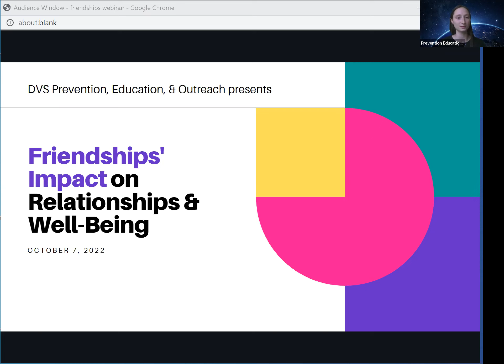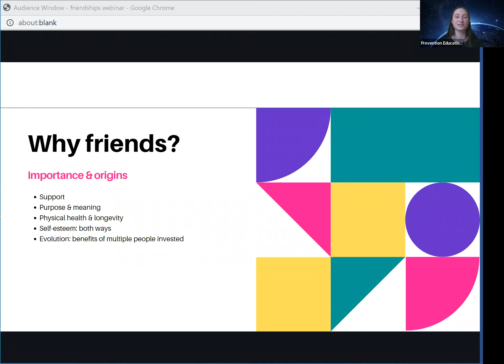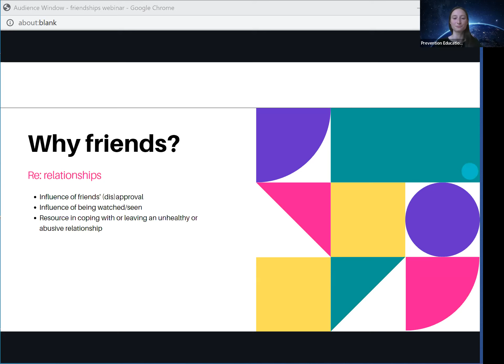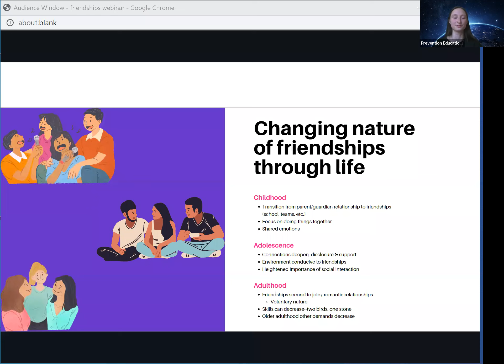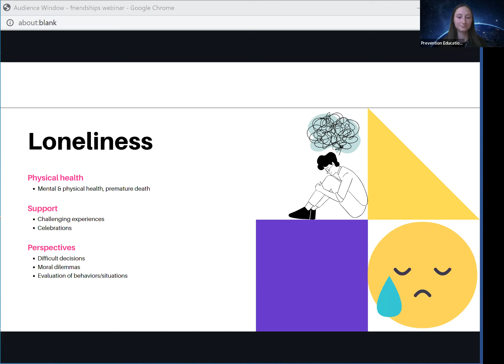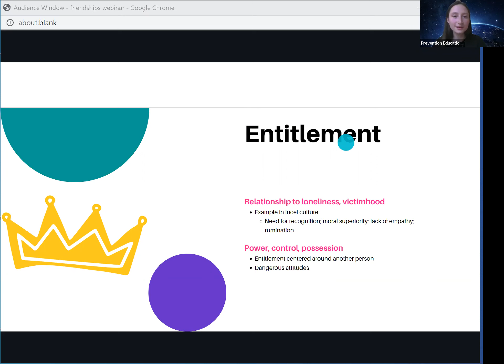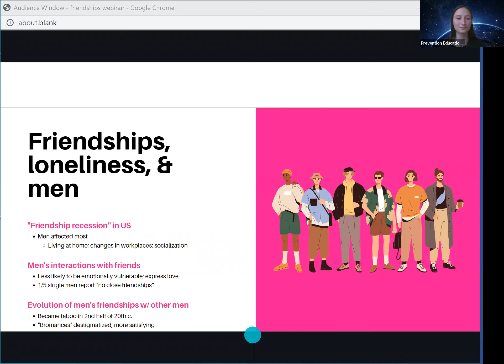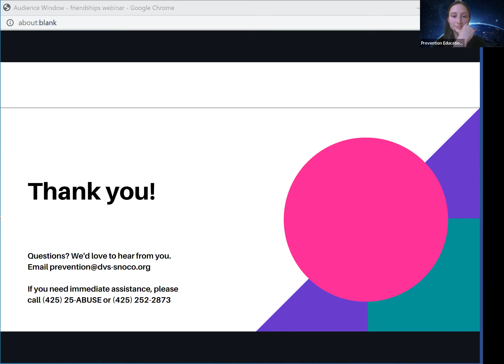Friendships' Impact on Relationships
Olivia discusses the ways that friendships can intersect with other relationships in our lives, including intimate and romantic relationships.